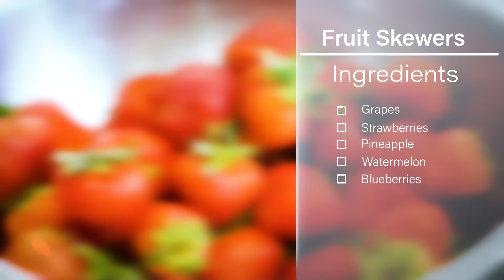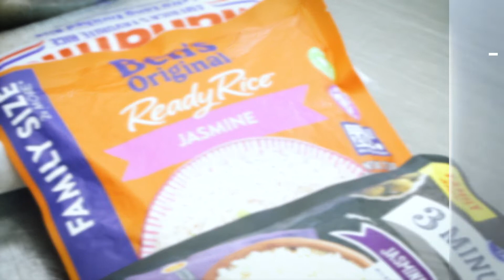Cooking with Pathway Express